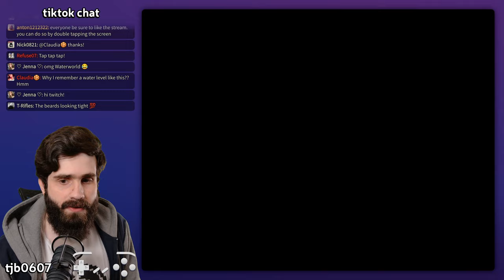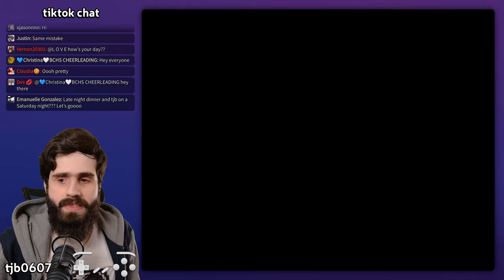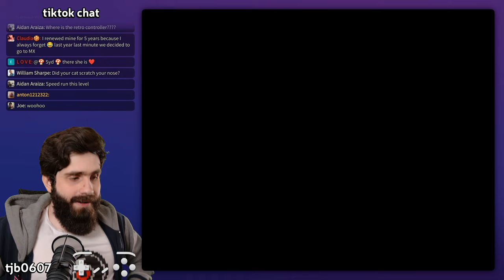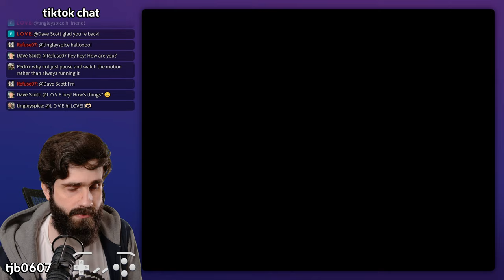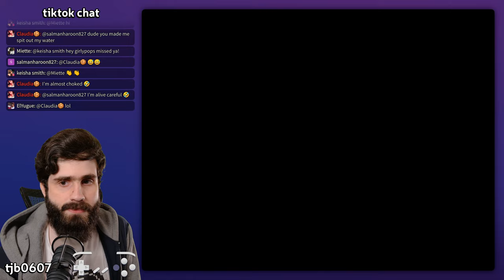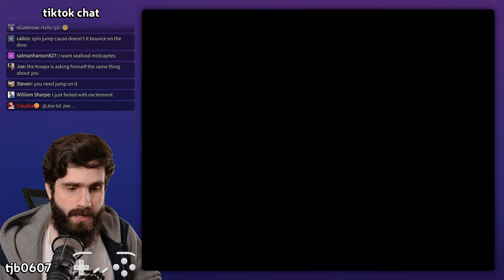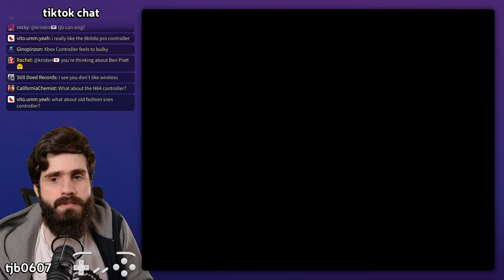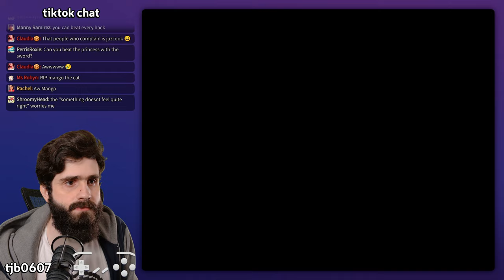Riff World 2 FINALE! - part 7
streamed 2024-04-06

0:00:00 stream intro
0:01:02 Riff World 2
3:05:24 end of stream